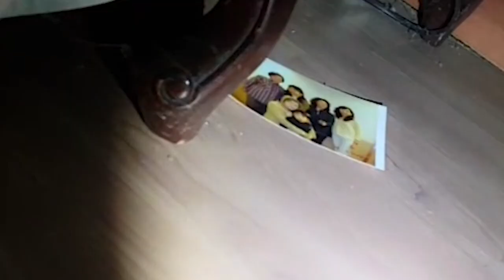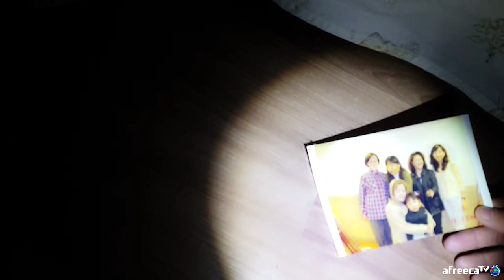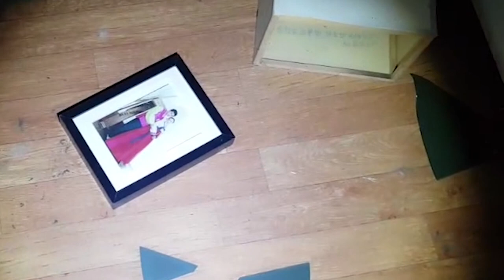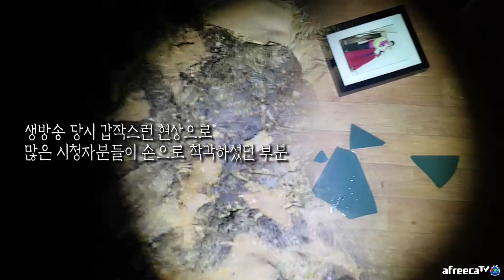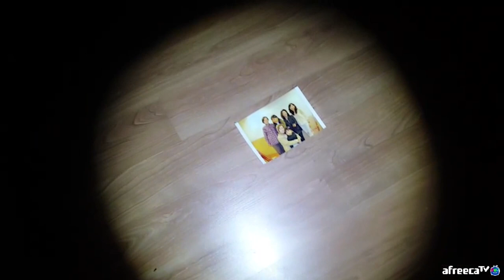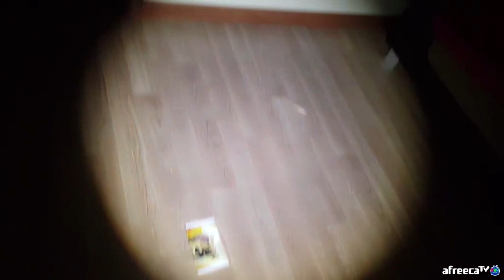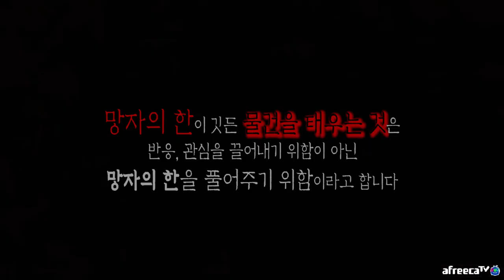[ENG SUB] 침대 아래에 숨은 망자, 여기.. 저 혼자 있는게 아닌거 같아요